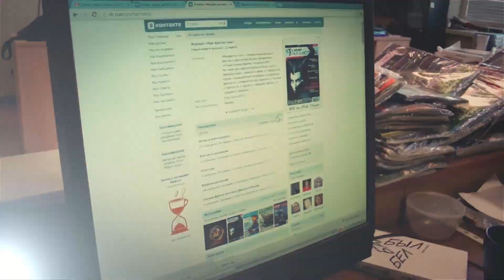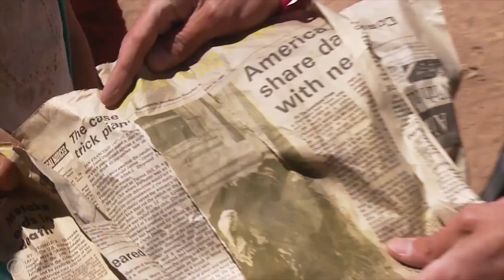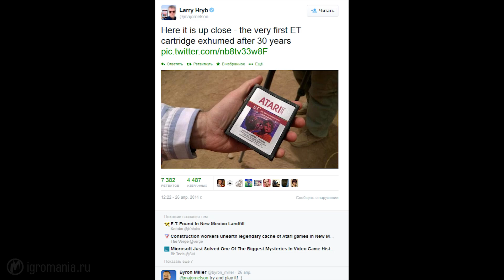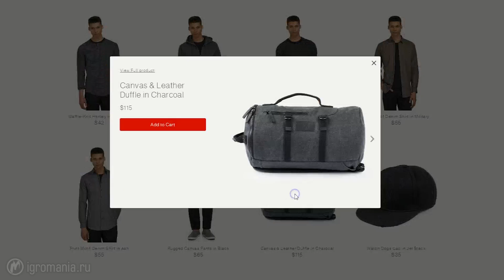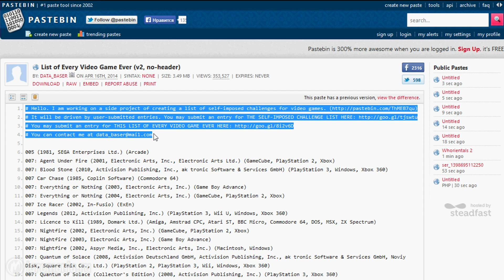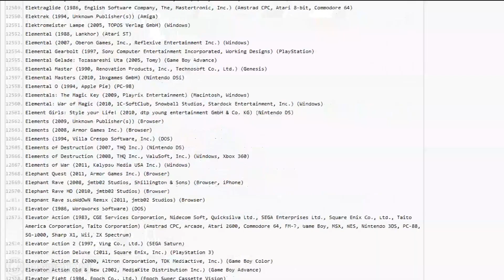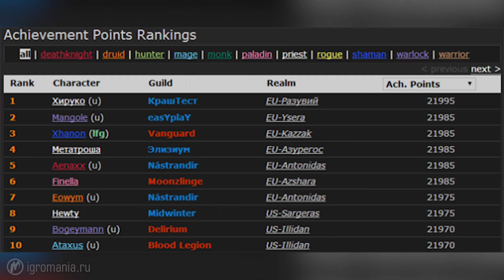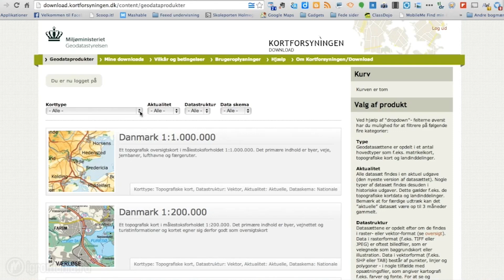Игромания! Игровые новости, 28 апреля (Одежда из Watch Dogs, World Of Warcraft покорен)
В этом выпуске: археологи нашли игровое захоронение, Omni Virtoux выйдет на приставках, продано 75 миллионов Assassin's Creed, киевлянин завоевал все достижения World of Warcraft и многое другое.